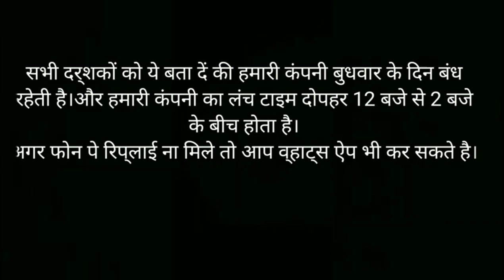Best NIRAV Juicer Machine / orange juicer machine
juicer machine for home

SIZE- 13"x10"x8"
WEIGHT - 13kg
This is home use and business purpose juicer machine. this machine is useful for orange juicer. and other fruits like orange.

this machine is  home use best juicer machine.